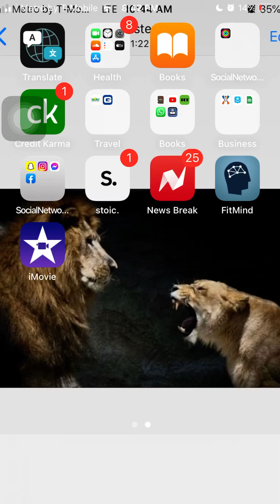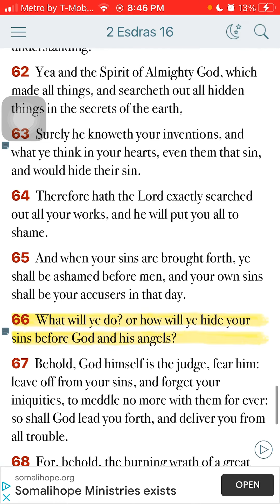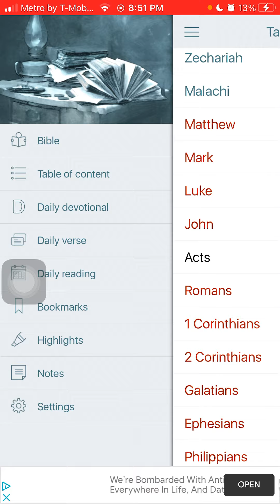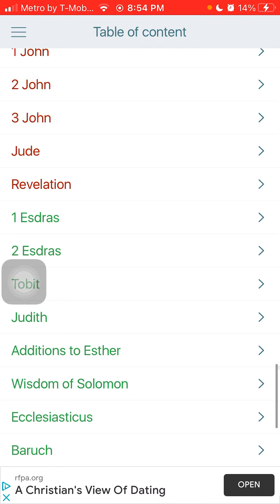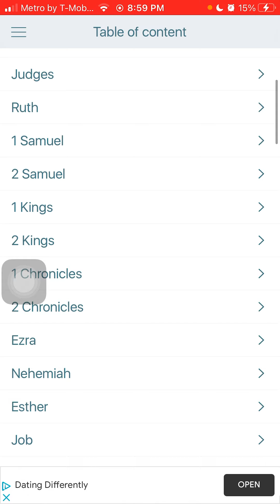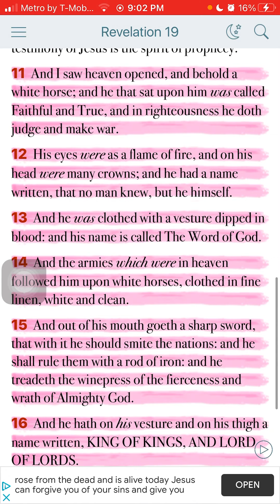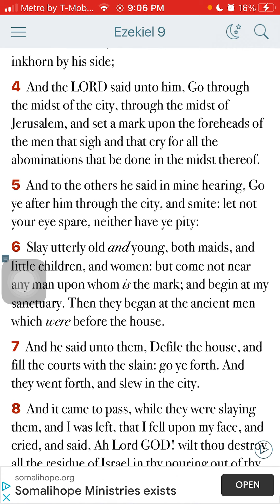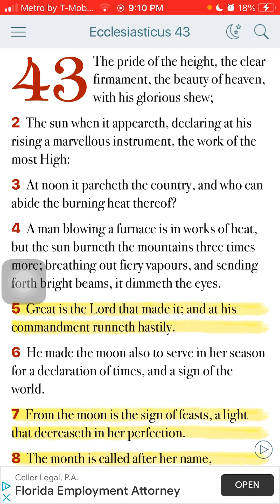EXHORTATION: No Need To Fake The Funk...The LORD Knoweth Them That Are His!!!